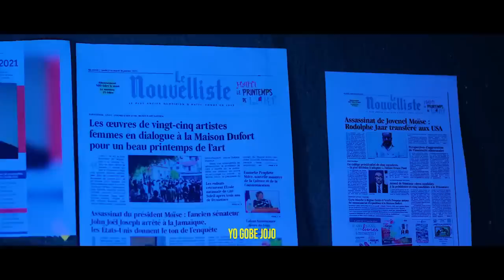ARIEL PRAL TONBE,USA PRAL GAYE WONN NAN FBI,MARTINE MOÏSE PA VIN POU LAPÈ,VIN TANDE.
InfoBertho ARIEL PRAL TONBE,USA PRAL GAYE WONN NAN FBI,MARTINE MOÏSE PA VIN POU LAPÈ,VIN TANDE.